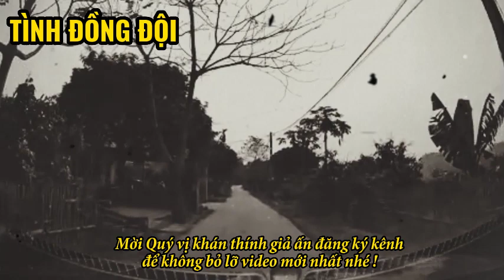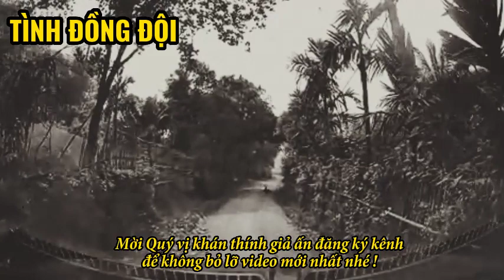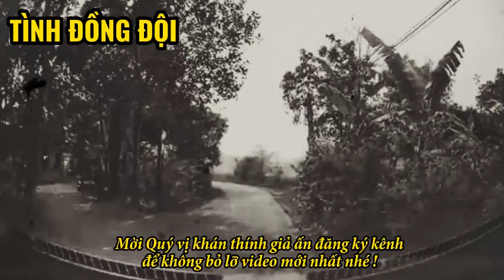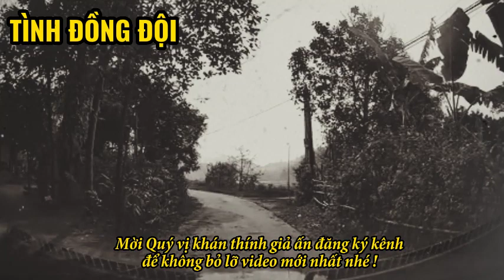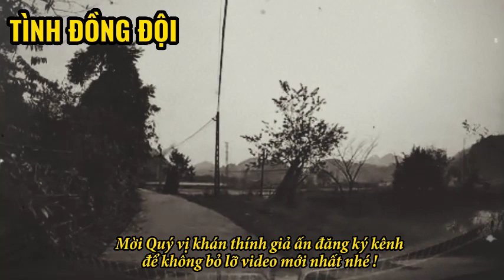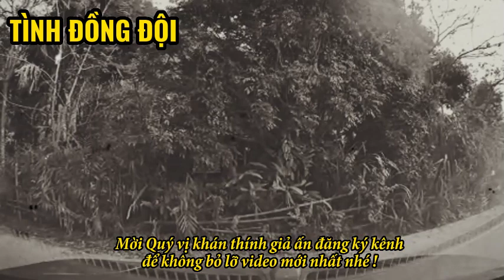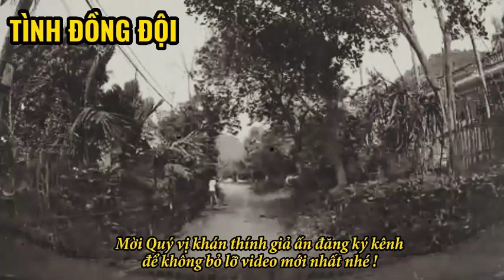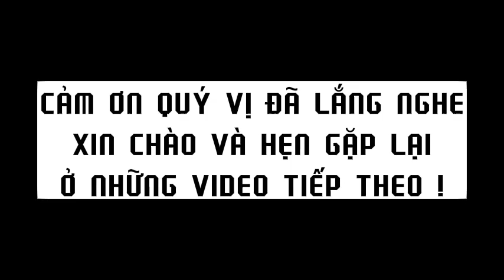Áp Dụng Chiến Thuật Đánh Du Kích Làm Pốt Thua Đau Đớn | CHIẾN TRƯỜNG K | HỒI KÝ CHIẾN TRƯỜNG K | #29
► Lịch đăng video của kênh vào: 12h30 và 21h30 hàng ngày!